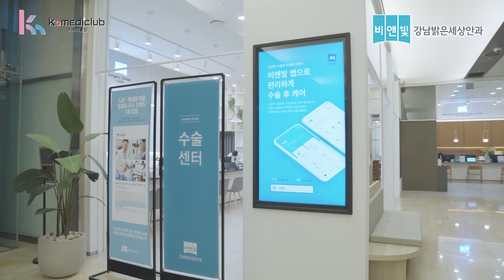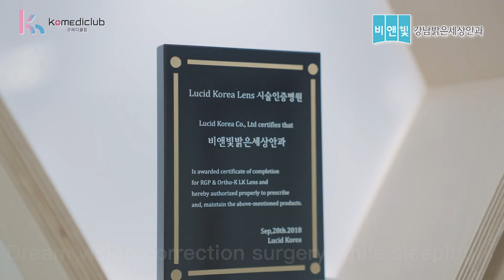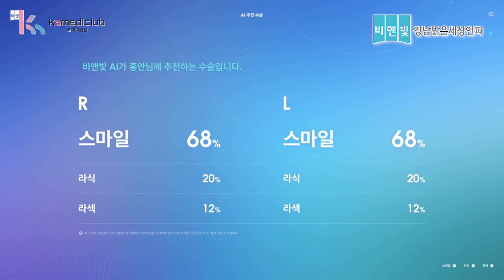[Komediclub] B&VIT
About 500,000 data accumulated over 29 years

Abundant surgical experience

B&Vit AI Vision Correction Program

Collects 160 data of the eyes through detailed examination

 Matches the eye data to 500,000 accumulated surgical histories

Simulates various surgeries including SMILE LASIK

Recommends the most ideal vision correction surgery for the individual

Optimizes surgery suitability, prediction of visual acuity and side effects

SMILE surgery
Laser Surgery
Intraocular lens surgery 眼球 隐型眼睛
Cataract surgery
Presbyopia surgery

 Dream vision correction surgery while sleeping

SMILE surgery
Advanced vision correction surgery that combines the advantages of LASIK and LASIK

Minimal corneal incision of around 2mm, shortened operation time, reduced eye strain

Lucid Korea certified hospital
Paragon CRY certified hospital